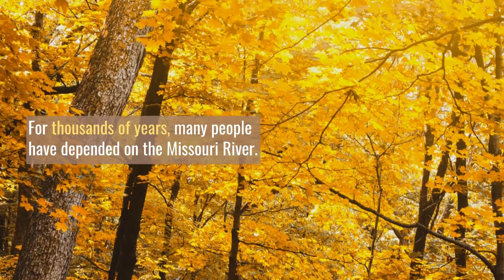The longest river in united stats of America (USA)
4th Longest River System In The World

The Missouri River is the longest river in North America. The river derives from Montana, located at the base of the Rocky Mountains, and flows for approximately 2, 341 miles (3, 767 kilometers) before it empties into the Mississippi River just north of St. Louis, Missouri. The Missouri River and the Mississippi River combine to create the 4th longest river system in the world.

For thousands of years, many people have depended on the Missouri River. From drinking water to transportation, irrigation, flood control, and now even for the generation of hydroelectric power. As you can see this long body of water has played an important role over the years.